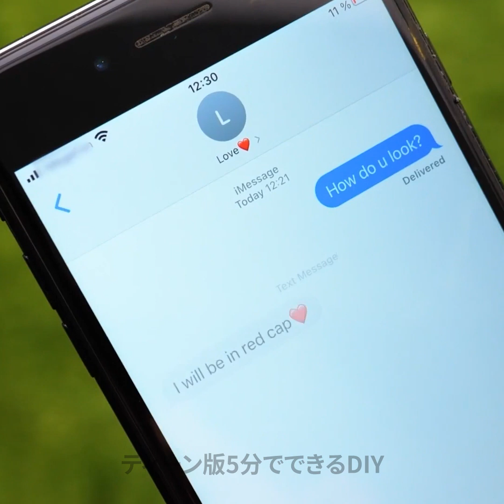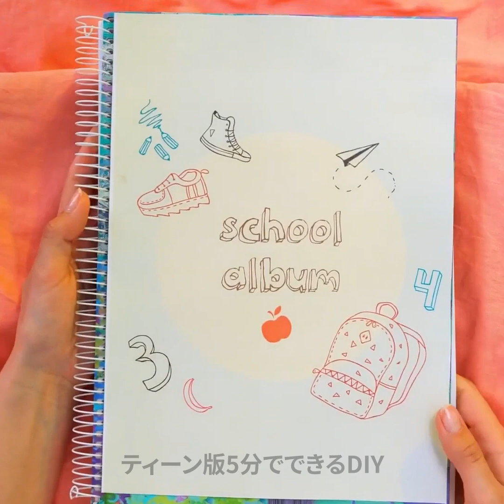おもしろ恥かしあるある||賢い方法で失敗を帳消しに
00:04気まずい瞬間
03:21 美容の失敗から抜け出そう
05:55 アイス好きって...
12:22 私vsニキビ